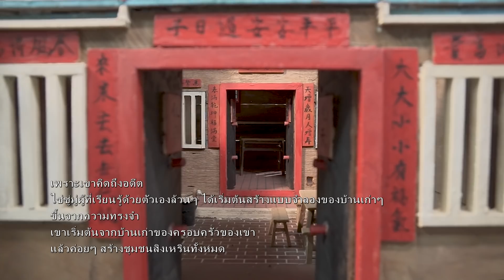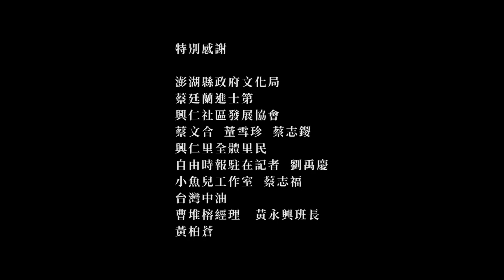ความทรงจำของลมหวน 匠人魂 #08 風起的記憶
ไช่ซู่มู่ในวัย 67 ปีเป็นพลเมืองของสิงเหริน (ชุมชนซวงโถวกั้ว) ในเผิงหู ไช่ใช้เวลาส่วนใหญ่ในชีวิตของเขาทำงานเป็นคนงานก่อสร้างโครงเหล็ก แต่หลังจากที่เขาได้เกษียณในวัยหกสิบปีเศษ เขาใช้เวลาทำงานฝีมือขึ้นจากเศษไม้ที่เขาได้เก็บรวบรวมมาจากตามแนวชายฝั่ง ไช่เริ่มประดิษฐ์แบบจำลองบ้านเก่าๆ ขึ้นจากความว่างเปล่าโดยอาศัยความทรงจำในวัยเด็กของเขา และเขายังเป็นศิลปินที่เรียนรู้ด้วยตัวเอง บ้านจำลองหลังแรกของเขาก็คือบ้านของเขาในวัยเด็ก แต่ในช่วงหลายปีที่ผ่านมาเขาได้ค่อยๆ ประดิษฐ์คอลเลกชันแบบจำลองบ้านเก่าต่างๆ ภายในชุมชนซวงโถวกั้วของเผิงหู งานฝีมืออันเพียรพยายามของเขาตลอดเวลาที่ผ่านมานี้ได้สร้างภาพลักษณ์ทางประวัติศาสตร์ของยุค 50 และ 60 ขึ้นมาใหม่ ทำให้เยาวชนรุ่นหลังสามารถมองเห็นได้ว่าครั้งหนึ่งชุมชนซวงโถวกั้วเคยมีหน้าตาเป็นอย่างไร